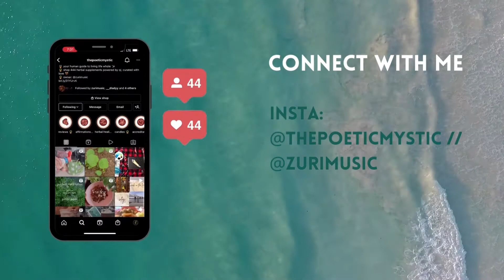#1 | 6 questions to ask yourself before getting an apartment with friends // my experience 🌱✨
podcasts will be a new segment i’m introducing to my channel! YouTube will have the visual, but audio podcasts will also be available on Apple Podcasts & Spotify! just search for “The Poetic Mystic Podcast” i truly hope you enjoy this content! ✨

listen to my music on my other YouTube, or on all streaming services!